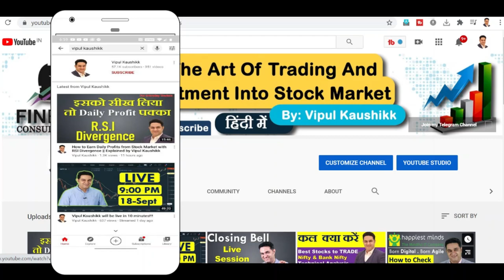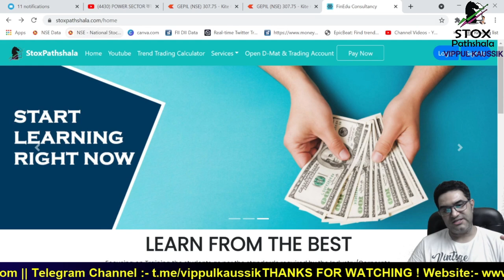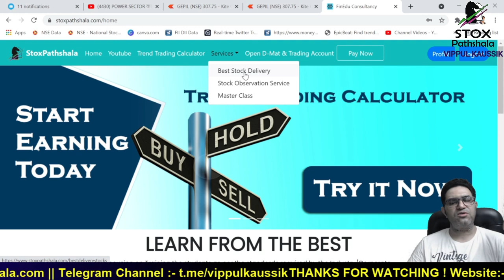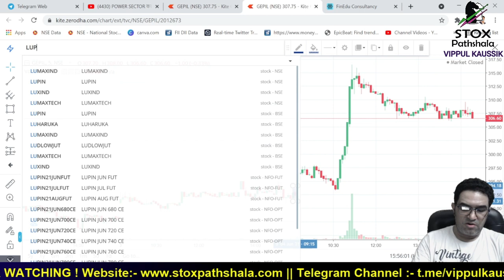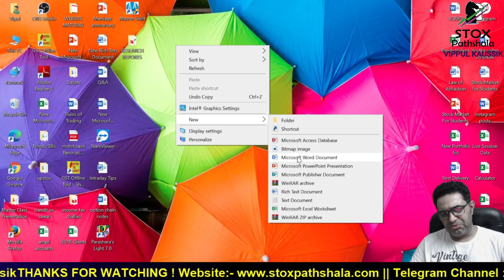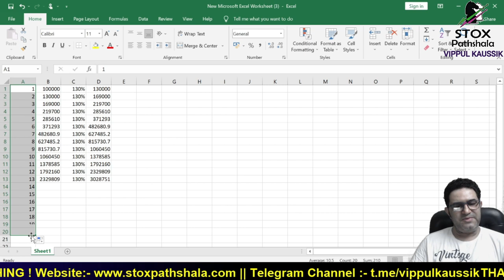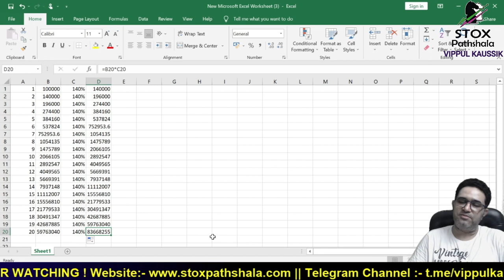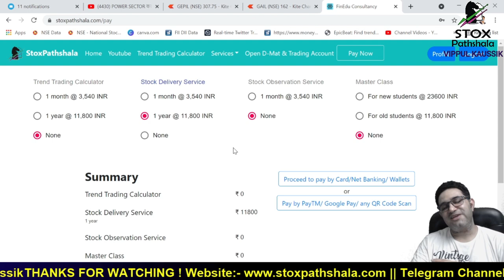GEPIL Share Target || GEPIL Share Price|| GEPIL Share Review || Must Watch Video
POST MARKET ANALYSIS, STOCKS TO TRADE TOMORROW, LIVE SESSION DAILY AT 9:06 PM by VIPPUL KAUSSIK

ये वीडियो आपकी STOCK MARKET में LIFE CHANGE कर सकती है! GEPIL Share Review || Must Watch Video

About  Me:-

I am Stock Market Expert & Motivational Speaker with Capital Market Experience of 18 years.  I am a professional Trader and Director at FineEdu Consultancy, where we conduct Professional Trader Programs across the country.  For any information please call or drop your whatsapp message at 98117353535 / 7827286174